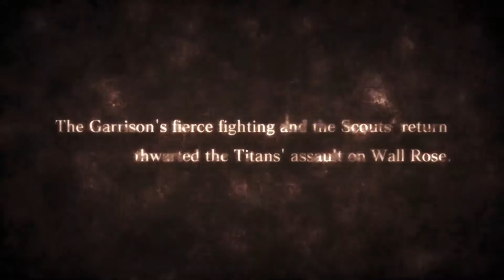Attack on Titan - Chapter 3 | Crushing Blow of Treason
What's going on anime and gaming fans, Dragonman24 here welcoming you to our let's play of yet another game that mixes my two passions perfectly, Attack on Titan for PS4. If you love Anime, this series is for you. If you love gory gameplay this series is for you. So strap in and get ready to relive the classic Attack on Titan story we all know and love.